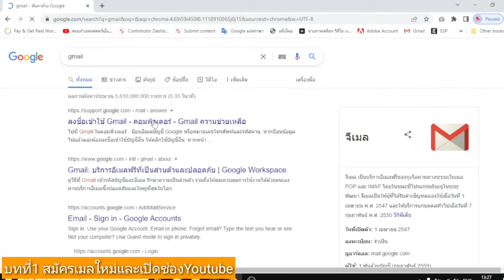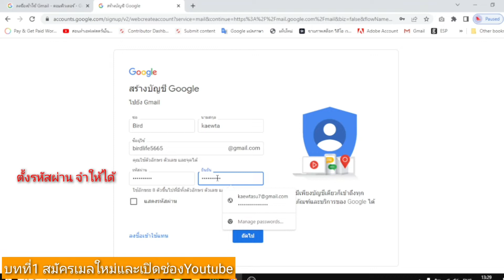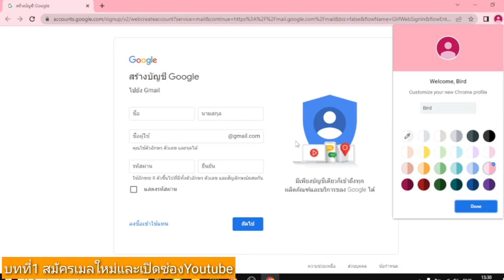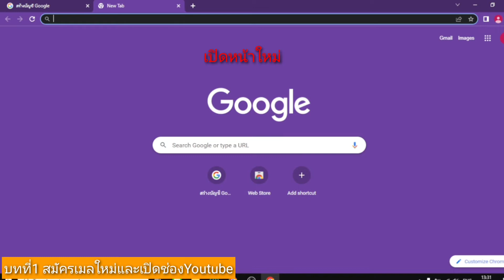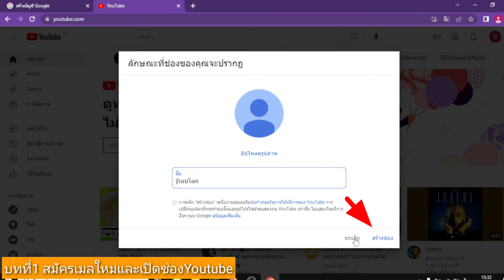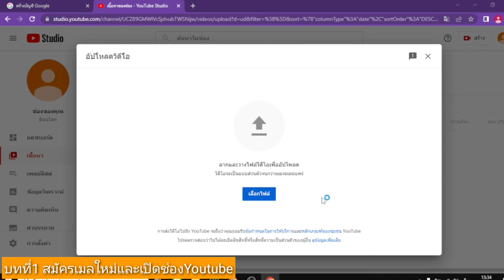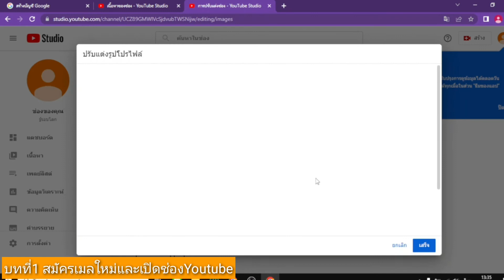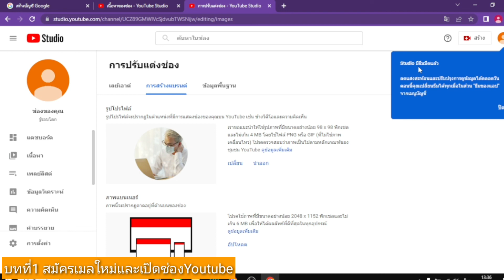คอร์สฟรี สอนสร้างรายได้จากYouTube บทที่1 สมัครMailและวิธีเปิดช่อง ทำผ่านคอมพิวเตอร์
22 มิถุนายน 2565

youtubestartup สำหรับทุกคนที่ต้องการสร้างรายได้แบบจริงจังจากการเปิดช่องยูทูป คือ นำสิ่งที่รักและสิ่งที่ชื่นชอบ ที่รู้ มาสอนหรือมาแนะนำ เปิดเผยให้กับคนที่สนใจ คอร์สฟรีปีเสือ พี่นกตั้งใจทำเพื่อทุกคนที่ต้องการหลุดพ้นจาก วัฎจักร การเป็นหนี้สิน และสอนให้ทุกคนมีรายได้ยั่งยืนอย่างแท้จริงจากคนที่มีกำลังจ่าย

หวังว่า จะเป็นประโยชน์ไม่น้อย ค่ะ
บทเรียนจะทะยอยลงเรื่อยๆ นะคะ